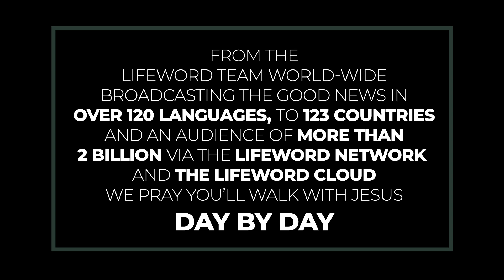Do Religious Observances = Spiritual Faithfulness?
We can never do enough acts of religious observance to equate to spiritual faithfulness.